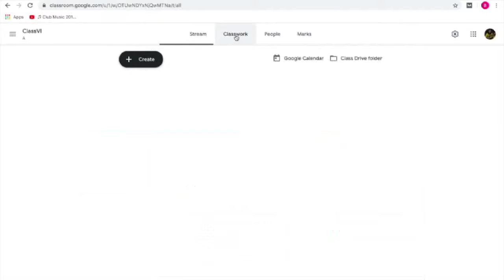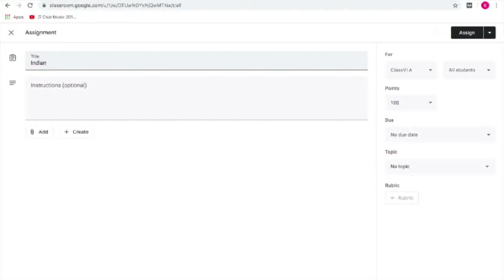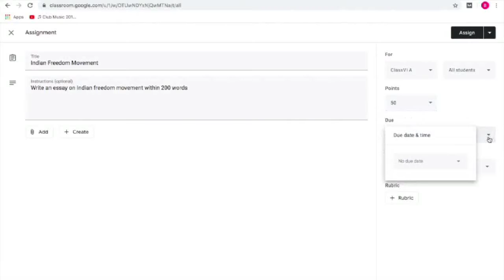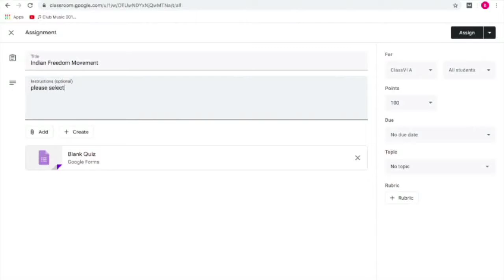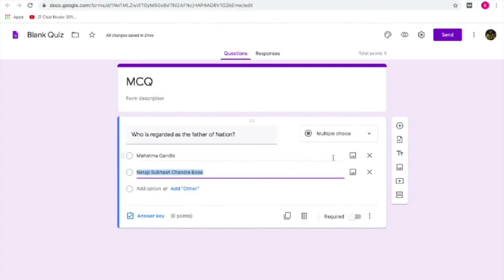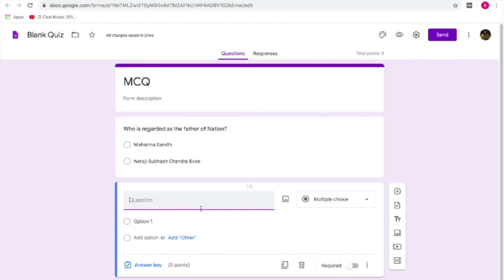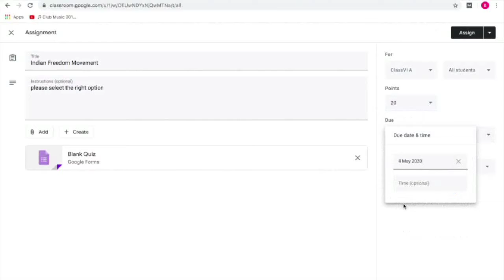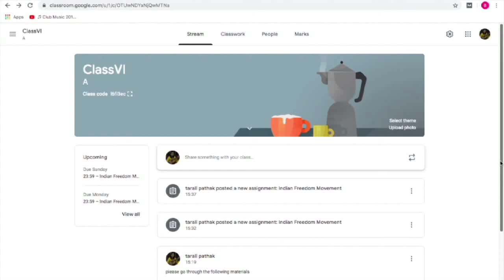Teaching, Learning and Evaluation _Part II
Presented by: Dr. Tarali Pathak, Assistant Professor, Cotton University
Edited by: Mr. Bitu Das, KKHSOU
Coordinator: Dr. Devajani Duarah, KKHSOU
Produced by: EMPC, KKHSOU